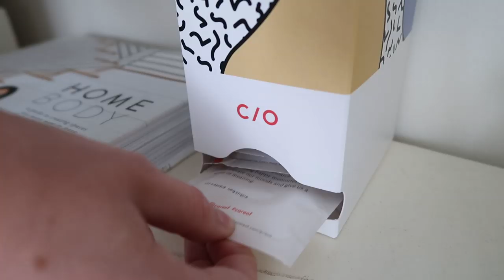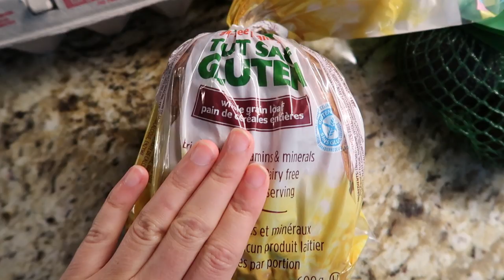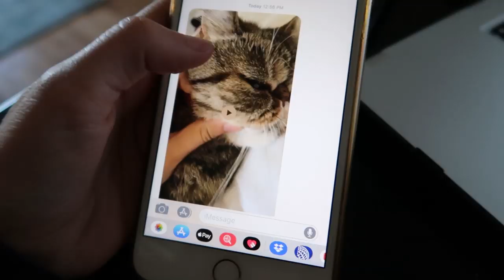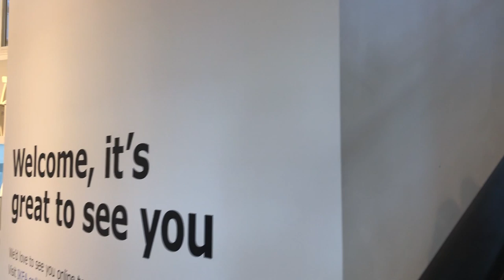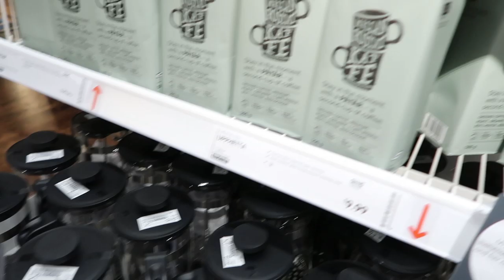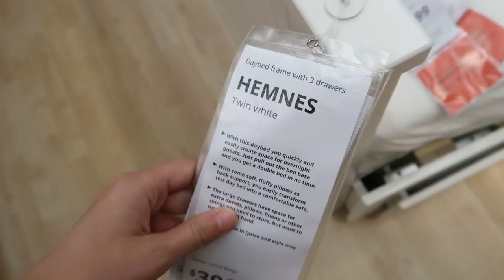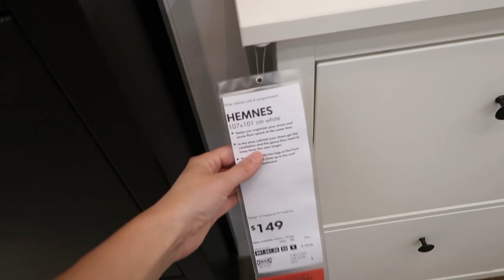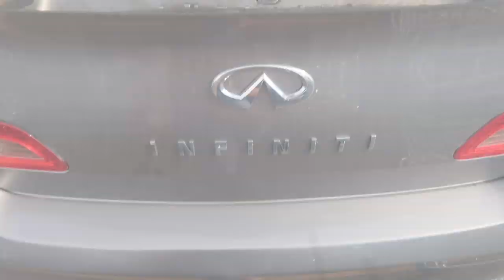IKEA SHOP WITH ME + HAUL **NEW SUMMER DECOR**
Come along with me today in my daily routine and shopping for new home decor at IKEA! There are so many new items at IKEA for this summer, so I hope this video can help you all discover some new items you may not have seen! Watch all the way till the end to see what I got! Hope you enjoy and I can’t wait for you to see my backyard makeover in my next video!!